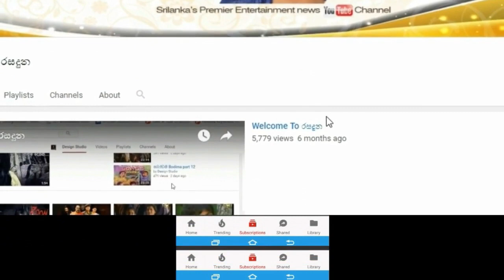ඇගේ බාහිර ස්වරූපය අදාල නෑ මම ඇයව ආදරයෙන් බලාගන්නවා රොෂාන් රණවන.Roshan Ranawana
'''ඇගේ බාහිර ස්වරූපය අදාලම නෑ, දරුවා ලැබෙන තුරු වගේම මියයන තෙක්ම මම ඇයව ආදරයෙන් බලාගන්නවා.'' දරුසුරතල් බලන රොෂාන් රණවන සෙනෙහසින් කී කතාව.Roshan Ranawana